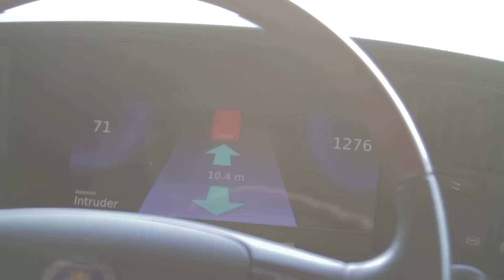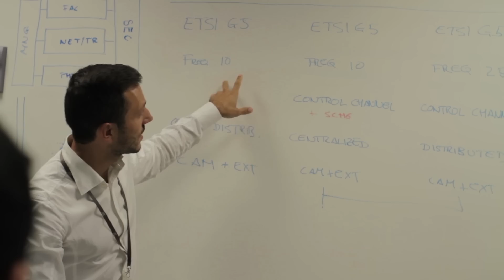COMPANION Project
COMPANION is an EU funded project within the seventh framework program which has been led by Scania. In the project we have built a prototype for the coordination of vehicles to form platoons and thereby minimising the fuel necessary to transport the goods.